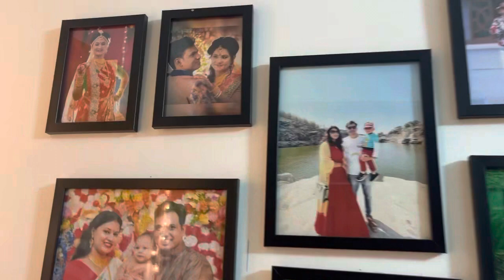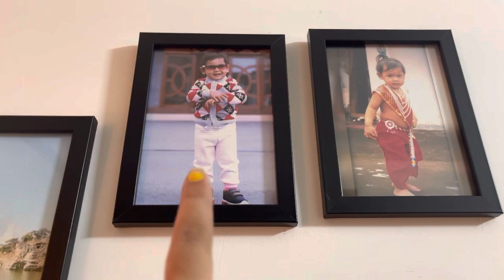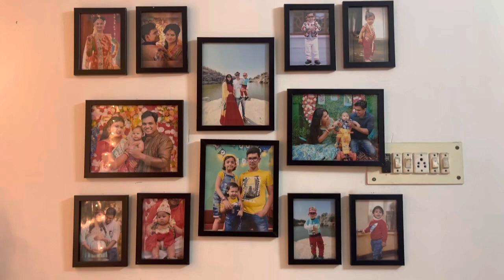Huge living room makeover within budget || Flipkart haul|| cosy corner